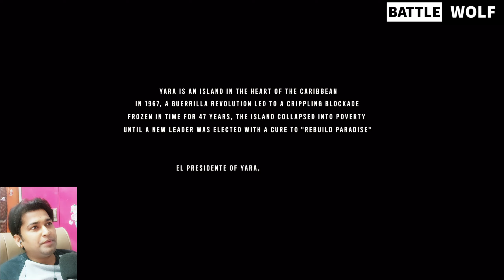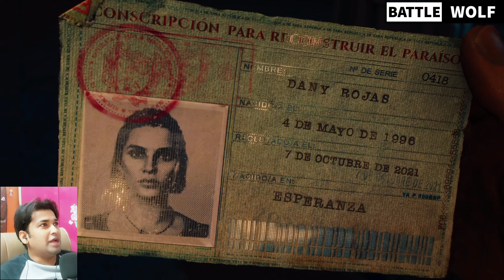FAR CRY 6 PS5 Gameplay/ Walkthrough 4K Part 1 in Hindi - INTRO (FULL GAME) BEST WEAPON BEST GEAR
Hello Friends,
My System Specification:
MSI GE75 Raider 8SG + PlayStation 5 + 75 inch Real 4K LG TV
#17.3" 144Hz, IPS-Level
NVIDIA® GeForce RTX™ 2080 with 8GB GDDR6
# Gb LAN
# ac Wi-Fi + Bluetooth v5
#802.11 ac Wi-Fi + Bluetooth v5
MIC:
Maono AU-A04
WebCamera
1. Samsung S10 lite
2. Logitech C270 HD Webcam
Gamepad/ KeyBoard (Only for PC games)
1. Redgear Wireless Controller
2. Zebronics Transformer Gaming Multimedia USB Keyboard and Mouse

Thanks
regards

Description Keyword:
far cry 6 release date
far cry 6 system requirements
far cry 6 crack reddit
2012 kag t.g. far cry 6
in far cry 6 can you play as a male
in far cry 6 how do i feed the pelicans
3 triada relics far cry 6
4 star weapons far cry 6